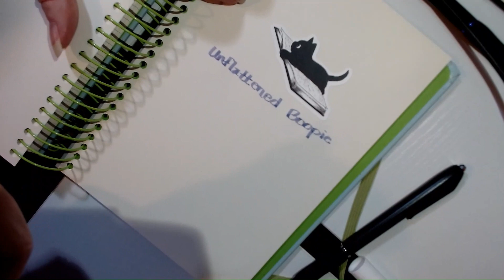Relax While I Doodle Boopie Bookmark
If you don't care for the music, feel free to mute it and watch and relax to music of your choice.